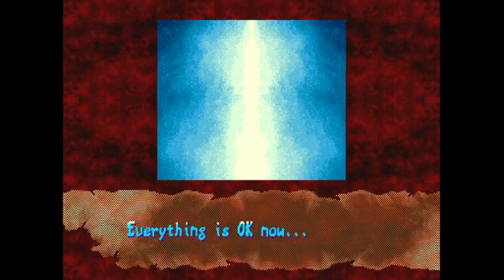Vampire Savior - The Lord of Vampire (Arcade/CPS2 / Euro) | Hsien-Ko Playthrough (04/19/2022)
Vampire Savior: The Lord of Vampire (Darkstalkers 3) (Euro ver.) Hsien-Ko (Lei Lei) playthrough. (04/19/2022) (Arcade / CPS2, emulated by FinalBurn Neo)

Once again, I've did another Darkstalkers gameplay with this game, and this time it's Hsien-Ko (Lei Lei) once again. Even though this game is still a bit short compares to Night Warriors & Darkstalkers 1, so I thinks about trying to do numbers of retry for this game per each characters, also in case of changing some different adjustments too, such as difficulty, number of rounds which is lives for this game, and more or less damages/times than normal.